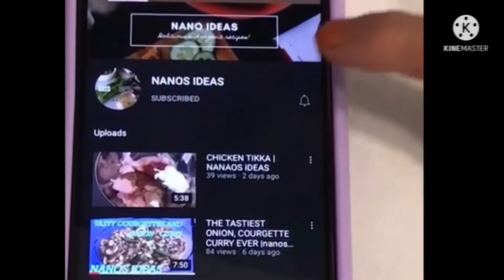WATERMELON LOLLIES | nanos ideas